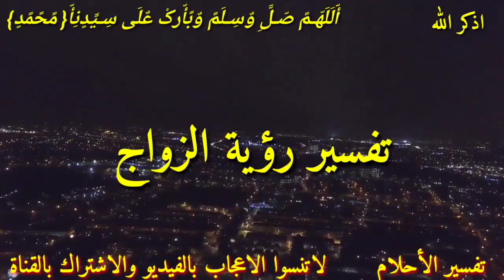هل تعلم ان رؤية الزواج في المنام رسالة لك بتحقيق شي مهم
تفسير رؤية الزواج في المنام
الزواج في المنام علامات الزواج في المنام احلام تدل على الزواج في المنام الزواج في المنام للعزباء الزواج في المنام للمتزوجة الزواج في المنام للمطلقة هل تعلم ان رؤية الزواج في المنام من علامات الفرج وتحقيق الامنيات